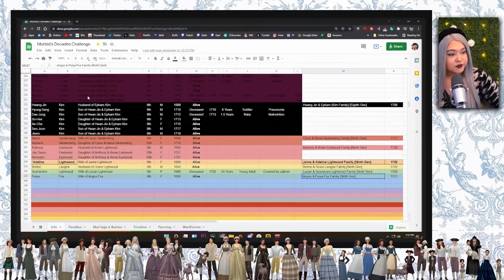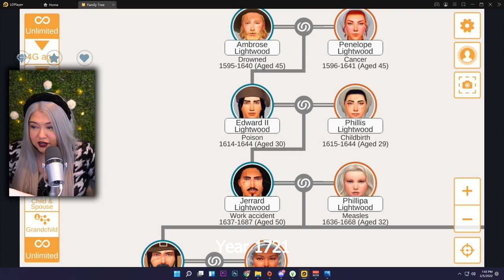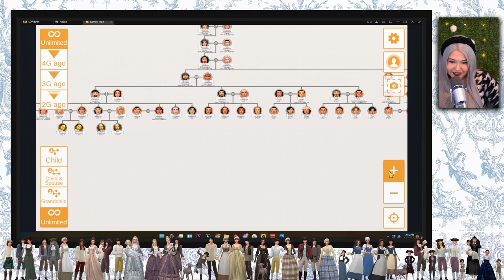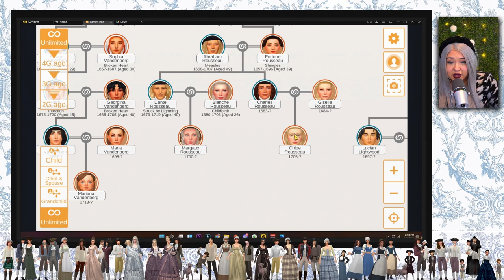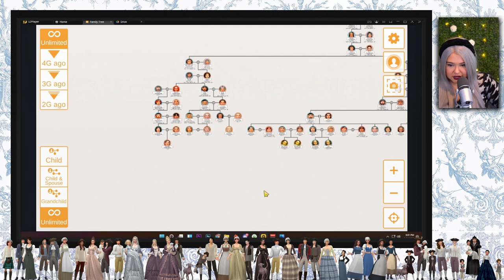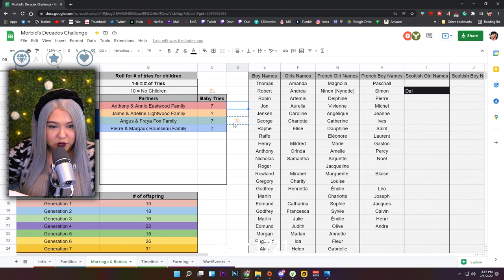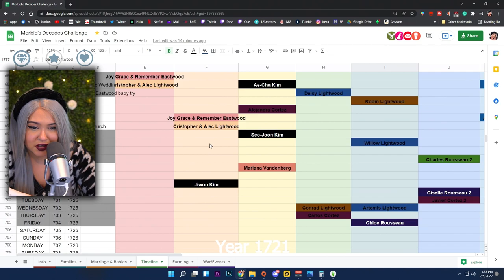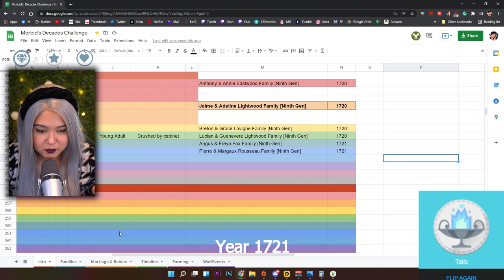SIMS 4 ULTIMATE DECADES CHALLENGE [1720s] - PART 184 | OUR FRENCH SIMS ARE STRUGGLING!